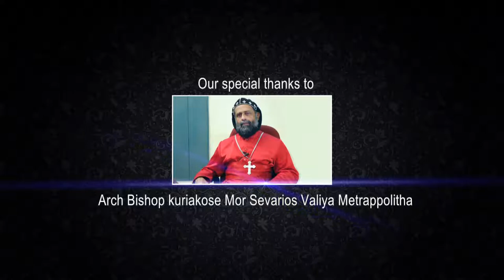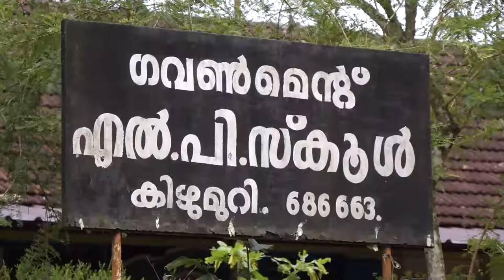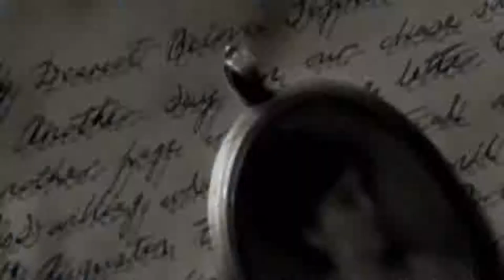DOCUMENTARY N JACOB COREPISCOPA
Music in this video
Song
1. Marthoman
Artist
Kester
Album
Marthoman
Licensed to YouTube by
[Simca] Satyam Audios

Song
 Othuthirichavar
Artist
Kester
Album
Marthoman
[Simca] Satyam Audios